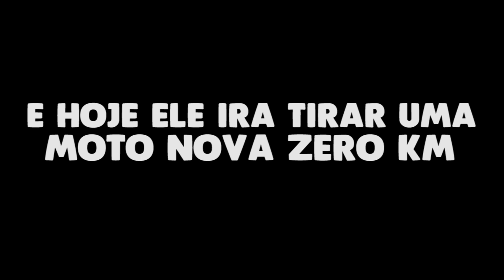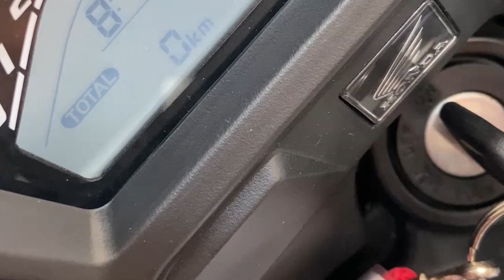ELES TIRARAM DA HONDA DUAS FAN 160 2023 ZERO KM! *bugou tudo*